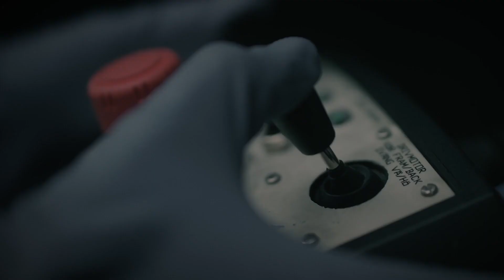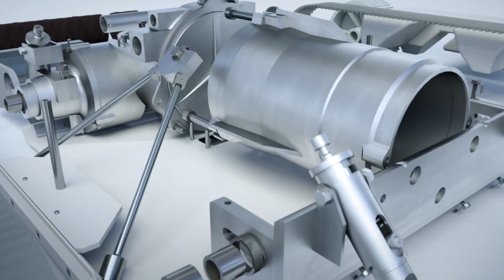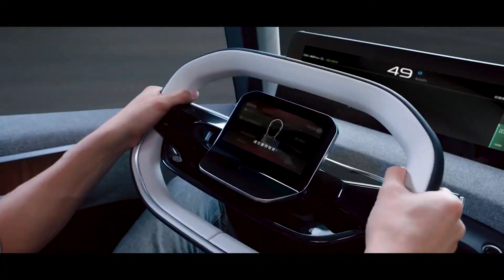10 MIND BLOWING CONCEPTS OF THE FUTURE YOU MUST SEE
10 MIND BLOWING CONCEPTS OF THE FUTURE YOU MUST SEE

00:00 intro
00:17 EURONAVAL Blue Shark
01:06 Aether Cruise Experience
01:57 Solo Electric Sport Car
02:53 Armo rtruck SUV Concept
03:49 U-DEC
04:49 Geely Homtruck
05:36 Space Forge Pridwen
06:27 Moya Aero
07:33 Dubai Healthcare City